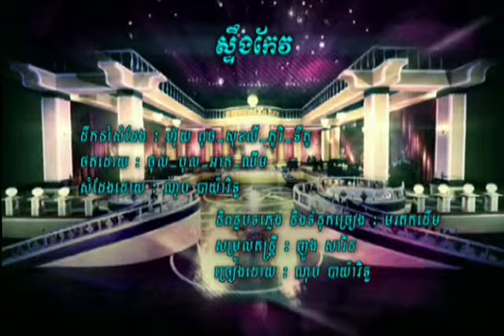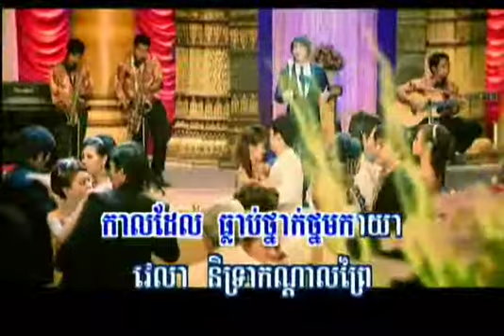Stung kaev - Payarith